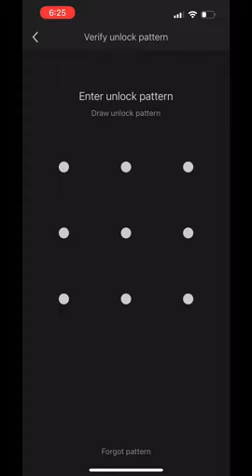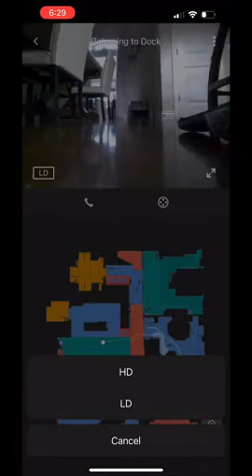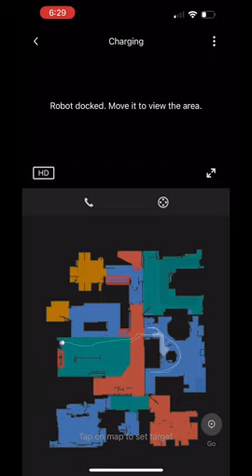roborock Roborock S7 MaxV Ultra Robot Vacuum and Mop, Auto Mop Washing with Empty Wash Fill Dock, Se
roborock Roborock S7 MaxV Ultra Robot Vacuum and Mop, Auto Mop Washing with Empty Wash Fill Dock, Self-Emptying, Self-Refilling, ReactiveAI 2.0 Obstacle Avoidance, 5100Pa Suction, App Control, Works with Alexa